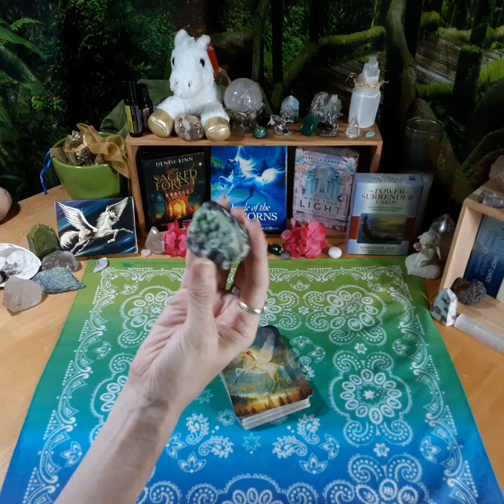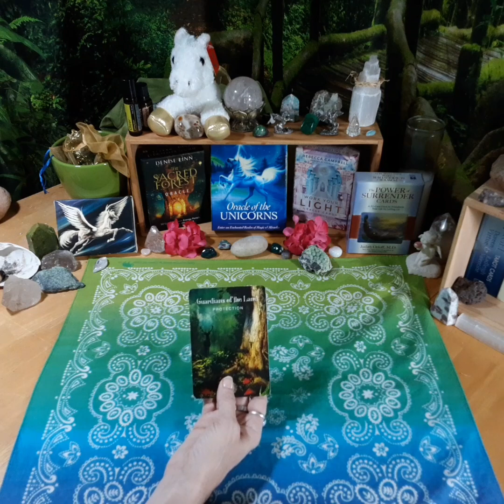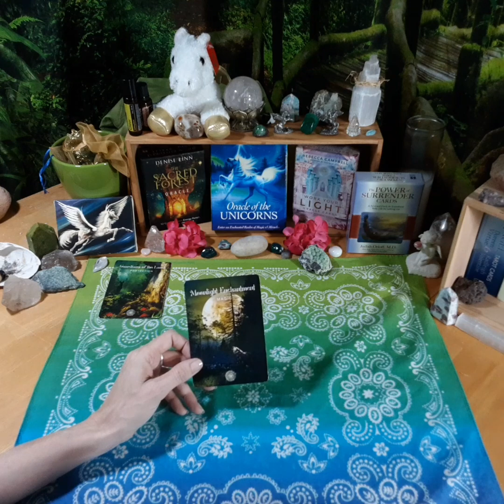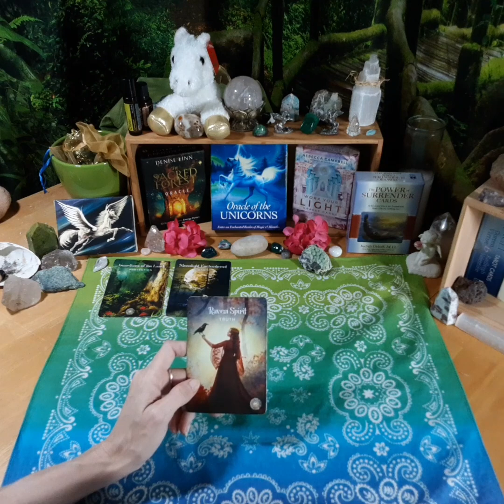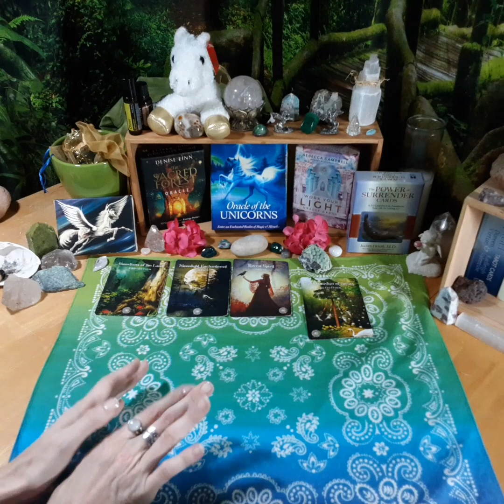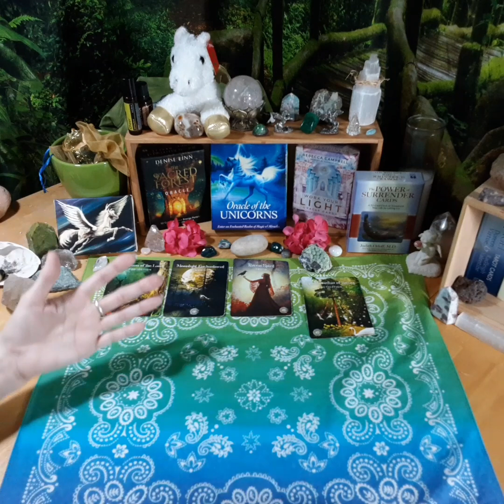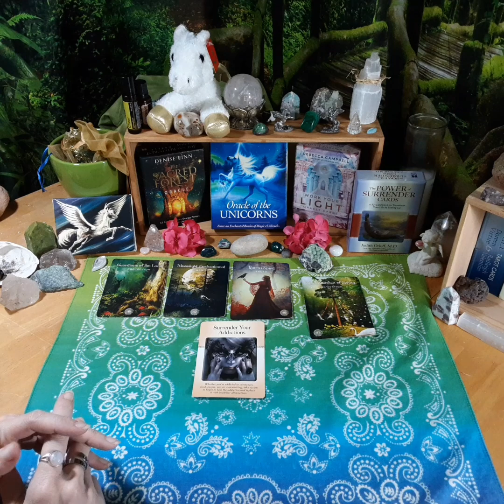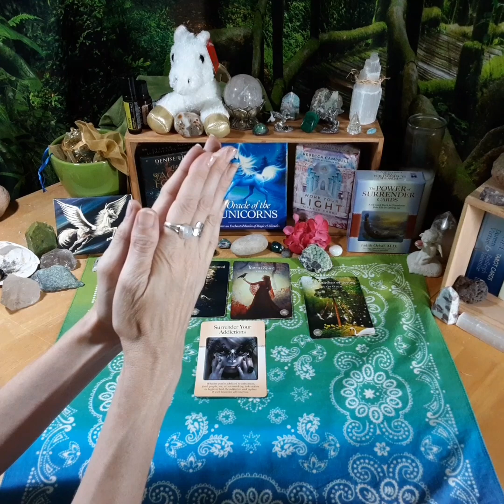DM to DF channeled message ~ Where your power is Divine Feminine ~ Twin Flame Self Love Empowerment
DM to DF Divine Masculine Energy Reading and Twin Flame Self Love Empowerment Message Today ~ Channeled message for the Divine Feminine and your INNER Masculine!

A powerful clarifying Twin Flame Tuesday Divine Masculine Energy Update for balancing energies within, healingtwinflames and overcoming twin flame separation pain. 💚

For this divine masculine energy reading today to balance the divine masculine and feminine energies within and achieve inner twin flame union, be sure to receive the full collective energy reading above.

The Twin Flame Journey Reading, Energy Update & Empowerment Message is published every other Tuesday to support you in looking for, finding and reclaiming your power on your journey. Watch to see the oracle cards revealed. Listen to hear the message received. 💚

May this Divine Masculine reading and empowerment message today reach the Goddess rising to receive it when she is ready to receive it. 💚

Be sure to LISTEN to the poetic expression short to receive the sound energies now included, too, through these words spoken

AND check out the angel number meanings of 2222 on my Instagram @healingtwinflames AND right here on Empowerment Experiences under the community tab!

♡💚♡ TWO FREE mini Affirmation Stations for you to download and play ON REPEAT to truly reprogram your mind to think what you WANT it to think and be more positive thinking morning, noon and night!

♡💚♡ For all the resources, spaces and places I have to serve and support you along your Self Love Empowerment Journey of inner child healing, healing twin flames and so much more, here's my Links to Empowerment

The new schedule of main video energy readings, coaching and affirmation videos is guided to be as follows:
💚 Super Signs Sunday Divine Feminine Energy Reading & Empowerment Message for Goddesses Rising now published MONTHLY the first Saturday of each month.
💚 Twin Flame Tuesday Divine Masculine Energy Reading & Empowerment Message for the Healing Twin Flames Journey_ published MONTHLY the first Tuesday morning the same week following Super Signs Sunday.
💚 Affirmations that cover the full spectrum of self love empowerment to twinflameempowerment, inner child healing to healing DivineFeminine energy... all you need to be reclaiming your power to rise and thrive... are published as SHORTS and full screen videos occasionally throughout each month!